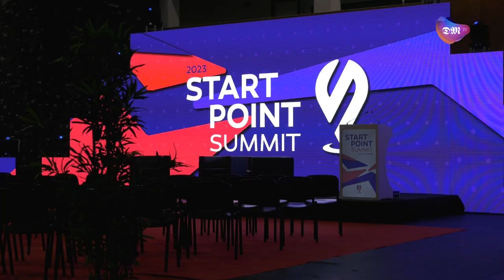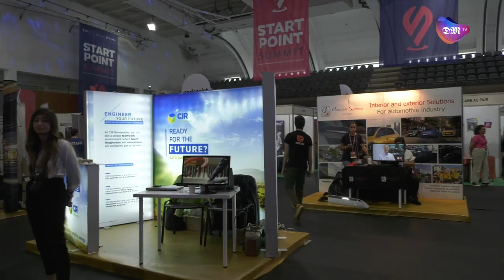15ª edição Start Point Summit na Universidade do Minho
Arrancou hoje a 15ª Edição da START POINT Summit, a maior feira de Emprego, Empreendedorismo e Formação da Universidade do Minho que decorre até amanhã com diversas atividades ao longo do dia.